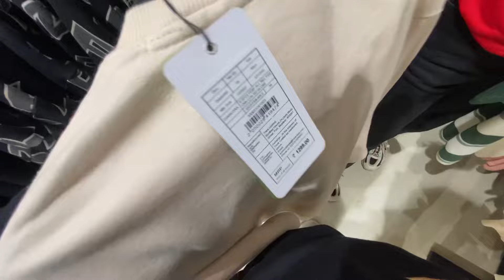Westside Collection & Shopping | R J Gaura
Sweatshirts Wore In Video

Links of Tshirts shown in video

1) Leotude Fearless Tshirt

2)Naruto Print

4)Tshirt Video in Last Video which I liked

5)Back print Funky yellow & pink

6)Don't Mess With Me tshirt

7)Black Sweatshirt